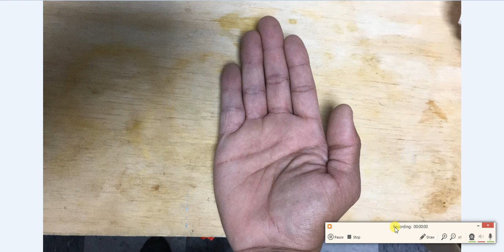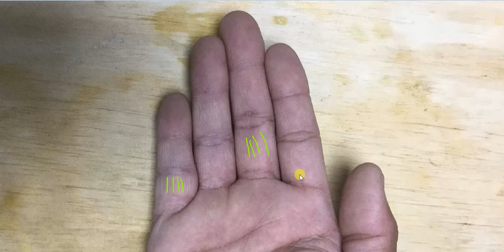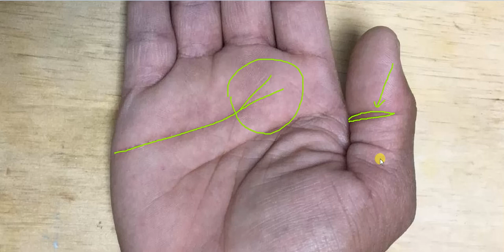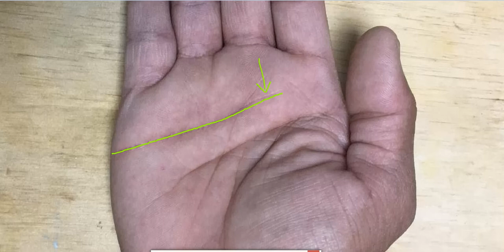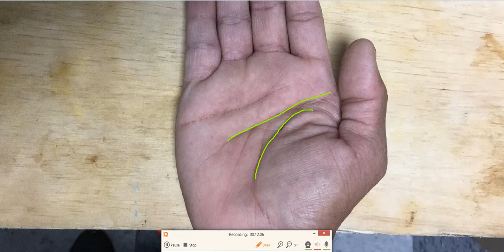Straight Heart Line With Vishnu Chinh